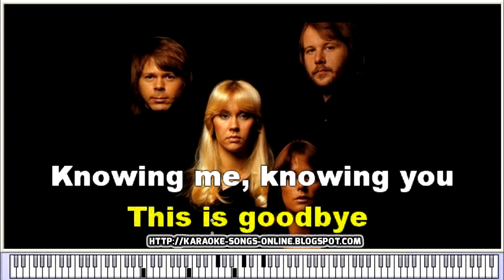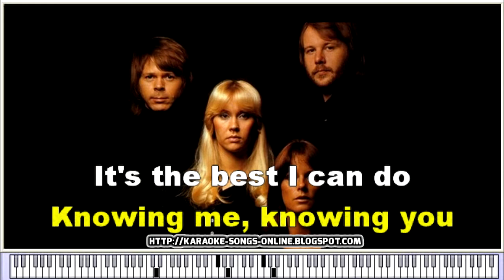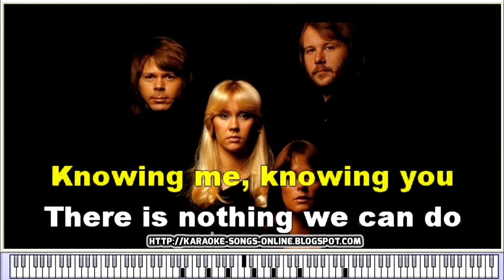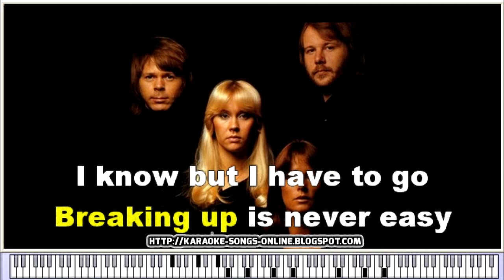ABBA - Knowing me knowing You - Instrumental Karaoke Version with piano- YOUTUBE video.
Free karaoke song online, lyrics on the screen & chords & without vocal .
Abba: Agnetha Fältskog , Björn Ulvaeus, Benny Andersson, Anni-Frid Lyngstad